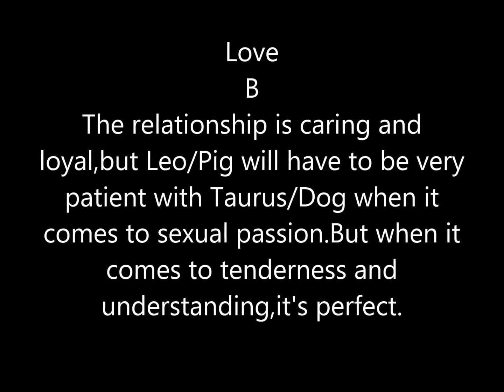Taurus / Dog & Leo / Pig Compatibility